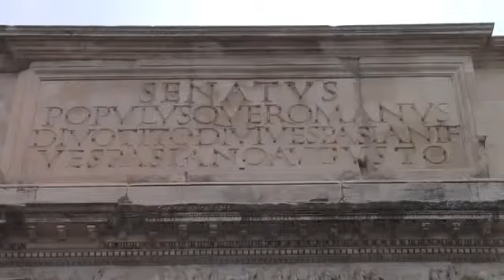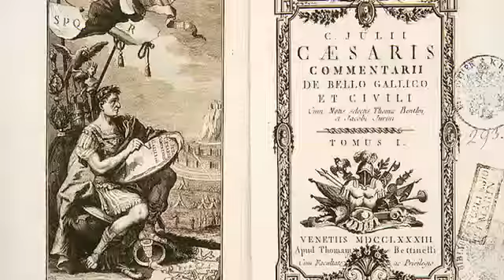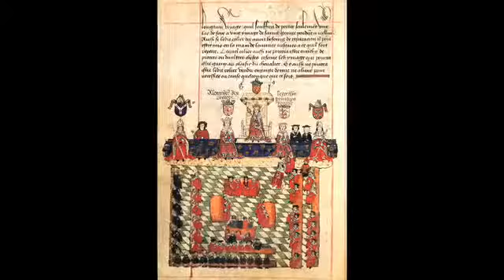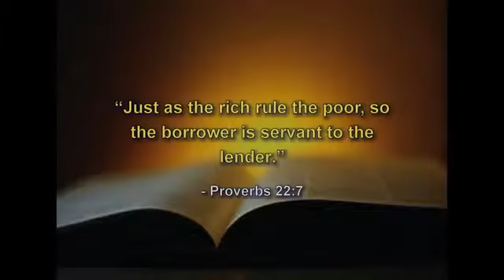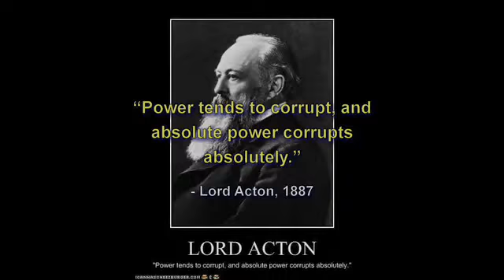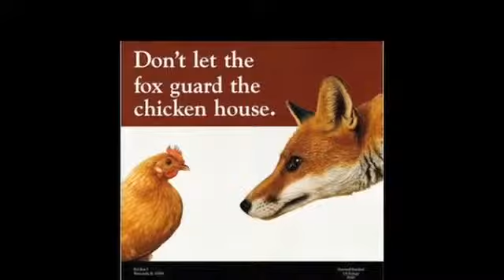Why Government is Good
Bill Still on Debt-free Government Issued MONEY